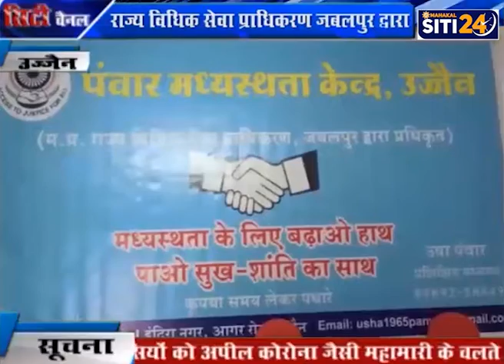राज्य विधिक सेवा प्राधिकरण जबलपुर द्वारा, उज्जैन शहर का पहला मध्यस्थता केंद्र का हुआ शुभारंभ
राज्य विधिक सेवा प्राधिकरण जबलपुर द्वारा शहर का पहला मध्यस्थता केंद्र का पवार मध्यस्थता केंद्र के नाम से इंदिरा नगर में शुभारंभ किया गया इस मौके पर जिला विधिक सेवा प्राधिकरण के सचिव अरविंद जैन ने फीता काटकर पवार मध्यस्था केंद्र का शुभारंभ किया और लोगों को जानकारी देते हुए बताया कि केंद्र के माध्यम से कोर्ट में लंबित घरेलू हिंसा व आपसी विवाद को दोनों पक्षों की सहमति से केंद्र में  ही समझाइए देकर मामले को निपटा जाएगा इससे दोनों पक्ष कारो का कोर्ट में होने वाले फालतू खर्च व कम समय मैं कोर्ट केस से छुटकारा मिलेगा  उषा पवार ने चैनल को जानकारी देते बताया कि मैंने मध्यस्थता केंद्र की जबलपुर विधिक प्राधिकरण से ट्रेनिंग ली है और आज मध्यस्थता केंद्र का शुभारंभ किया गया है इस मौके पर मुझे ट्रेनिंग का प्रमाण पत्र दिया गया है और आज से ही हमने इसका कार्य आरम्भ कर दिया शुभारंभ के इस मौके पर जिला विधिक सेवा प्राधिकरण के सचिव अरविंद जैन जिला विधिक सहायता अधिकारी दिलीप सिंह मुसल्दा सुश्री निशा बुद्धि सिंह सिंगर शोभा सोलंकी श्रीमती मीरा सिकरवार गीता राठौर राजेश शर्मा विजय पालीवाल राजेश जयसवाल आदि बड़ी संख्या में स्थानीय रहवासी विशेष रुप से मौजूद रहे